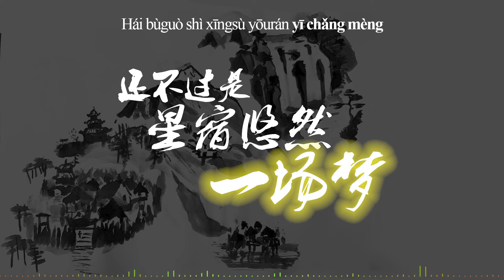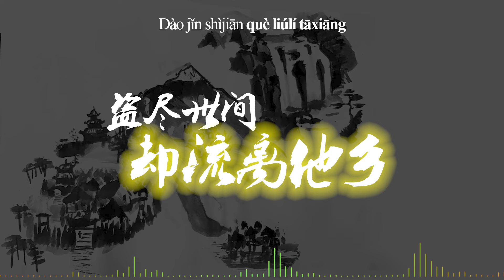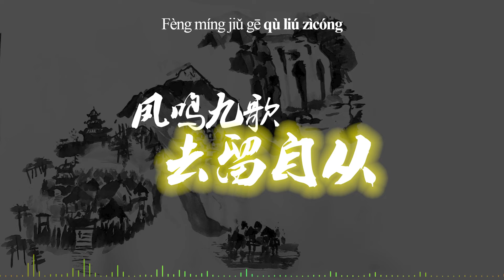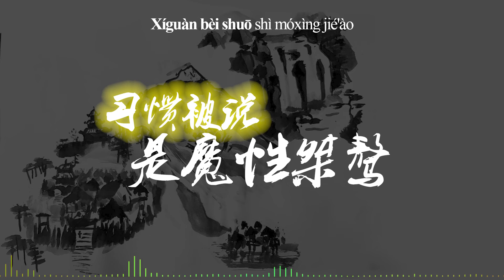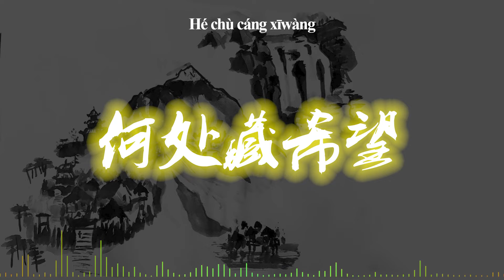蛊心 Heart of Gu by Taro (Reverend Insanity Fan Song)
Make sure to enable captions to see the translation.

Do note that the pinyin and Chinese text are from photoshop, I had to manually add them to the song. This took forever...

Original Song: "我的一个道姑朋友” Note: It's probably just the instrumental.
Singing: 芋头 Taro